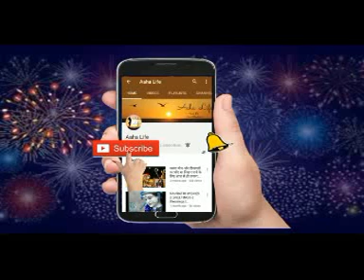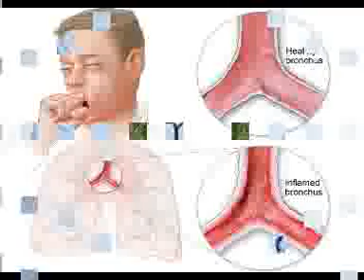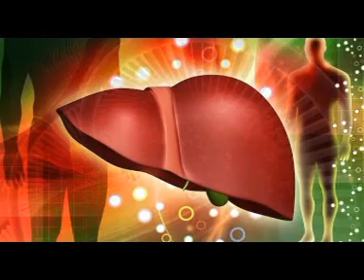HEALTH BENEFITS OF EATING JAGGERY || गुड़ खाने से मिलने वाले कई बेहतरीन स्वास्थ्यलाभ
आज में अपनी इस विडियो (Video) में  लेकर आई हूँ ,
   गुड़ खाने से मिलने वाले कई बेहतरीन स्वास्थ्यलाभ |  Health Benefits of Eating Jaggery |
Natural Antioxidant sugar made from palm tree that has a lot of health benefits for skin, beauty, and more.
 Did you know that jaggery comes with loads of health benefits? You may have seen older people eating a piece of jaggery after a meal. It is not only because of its sweet taste, but it also has numerous therapeutic properties that do wonders for the body.
Jaggery is loaded with antioxidants and minerals such as zinc and selenium, which in turn help prevent free-radical damage and also boost resistance against infections. Jaggery also helps increase the total count of hemoglobin in the blood.
 Health benefits of eating jaggery – Jaggery is beneficial in cold and cough, bone and joint pain, menstrual cramps, urinary troubles, sexual problems, digestion etc.

ज्यादातर लोग भोजन के बाद गुड़ लेना पसंद करते हैं। लेकिन क्या आप जानते हैं कि स्वाद के साथ-साथ इसमें सेहत के कई राज छुपे हैं |
प्राकृतिक मिठाई के तौर पर पहचाना जाने वाला गुड़, स्वाद के साथ ही सेहत का भी खजाना है, अगर आप अब तक अनजान हैं इसके स्वास्थ्यवर्धक गुणों से, तो अब जान जानिए गुड़ खाने के यह बेहतरीन लाभ –

हमारे सबसे अधिक पॉपुलर वीडिओज़ को देखने के लिए निचे दिए गए Links पे क्लिक करें

LONG ,THICK HAIR with ONION JUICE ||प्याज के रस से नए बाल उगेंगे दुगनी तेजी से||CURE BALDNESS ||

HONEY and GLYCERIN FACE PACK for ACNE, SCARS and SKIN WHITENING ||

Tulsi Herbal hair oil for healthy scalp || तुलसी हर्बल तेल बालो को बनाये लम्बा, घना और चमकीला

Dsiclaimer :These videos are only intended for informational purpose .Any information associated with these videos should not be consider red as a subtitled for prescription suggested by local  beauty ,diet and health care professionals .
viewers are subjected to use these information on their own risk .This channel doesn't take any responsibility for any harm ,side effects ,illness or any health and skin care problems caused due to use of our content or anything related to this video.